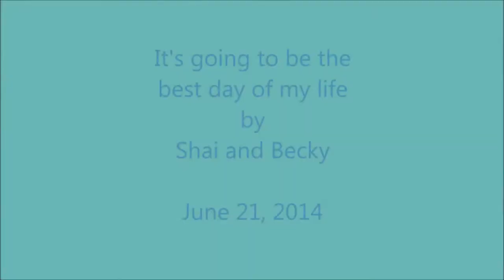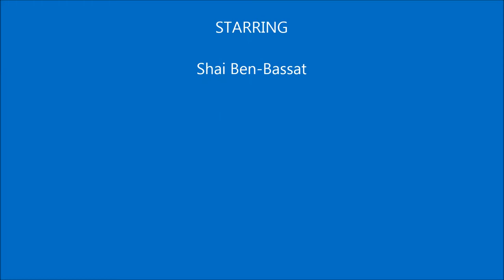Shai Ben-Bassat sings The Best Day of my Life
This is a year end concert of Vocal lessons with Becky